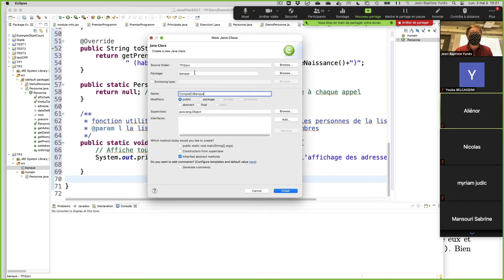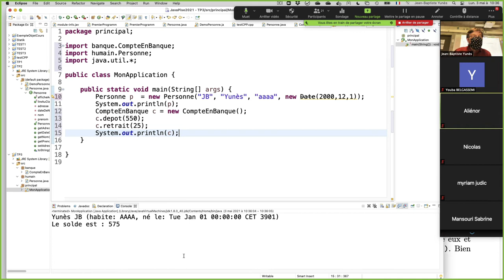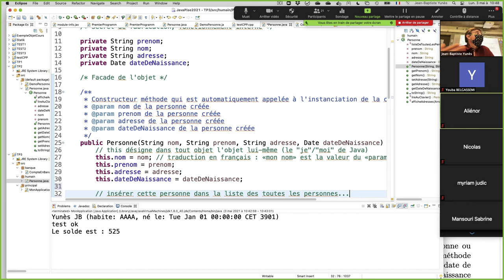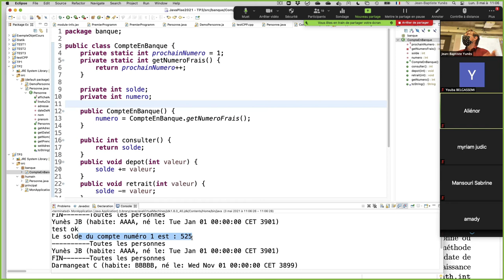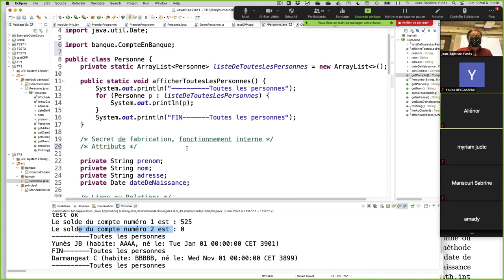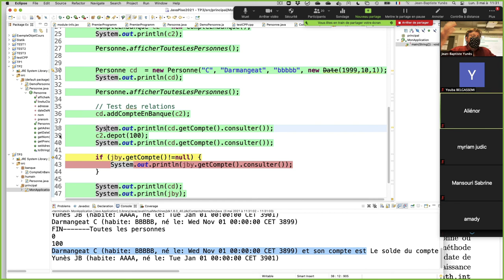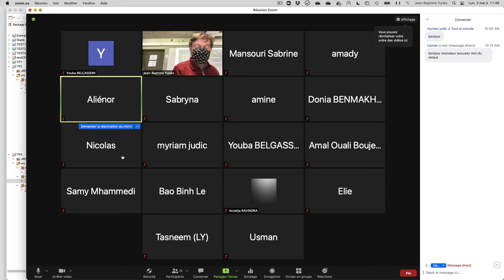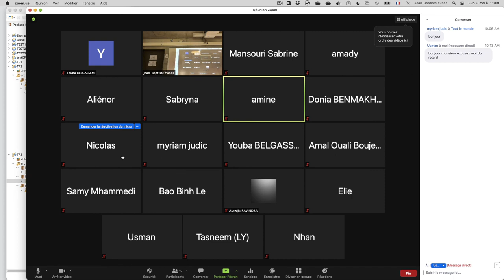Cours PISE - 3 mai 2021 - Partie 1